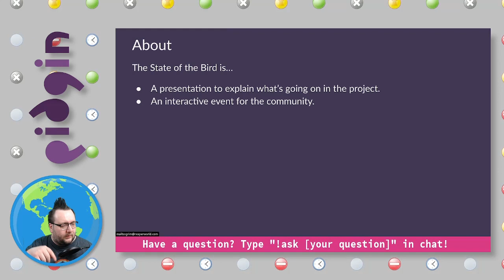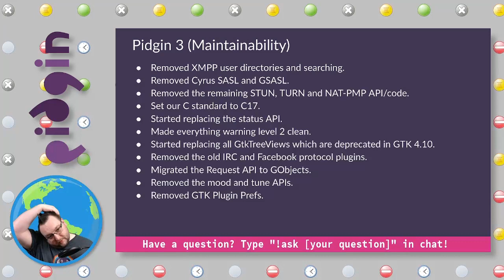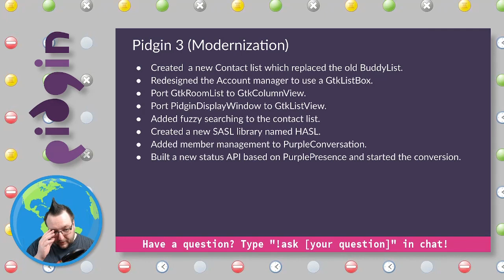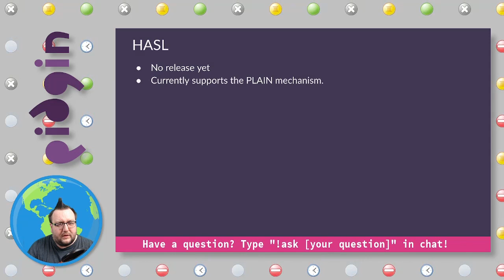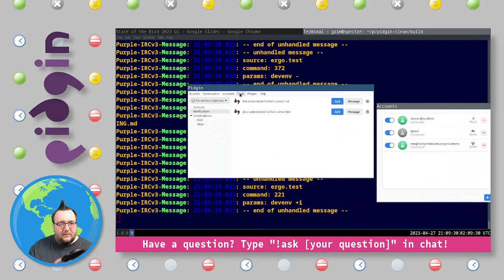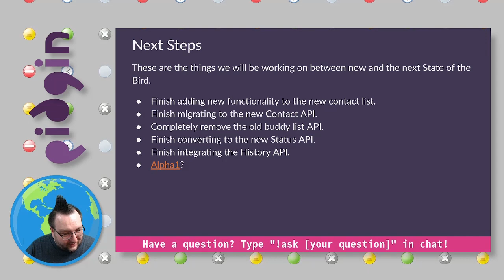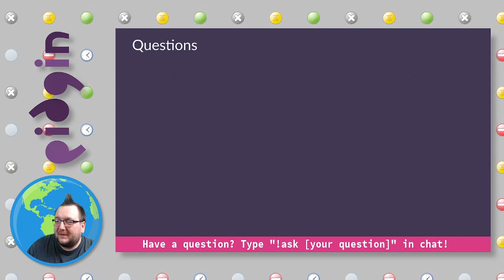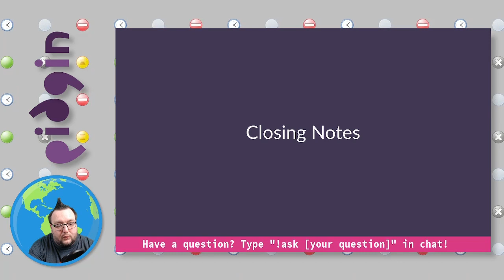State of the Bird 2023 Q1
This video covers the period of Pidgin development between January 1st, 2023 and March 31st, 2023.

Catch grim live working on Pidgin itself

00:00 Welcome
00:12 About
00:54 Retrospective
01:45 Metrics
04:07 Infrastructure
04:49 Pidgin 2
5:11 Pidgin 3 (Maintainability)
16:44 Pidgin 3 (Modernization)
24:40 GPlugin
25:45 Talkatu
27:42 GNT
28:43 Traversity
29:10 HASL
34:04 Setbacks
34:29 Demo
49:53 Next Steps
54:19 Questions?
1:08:40 Closing Notes